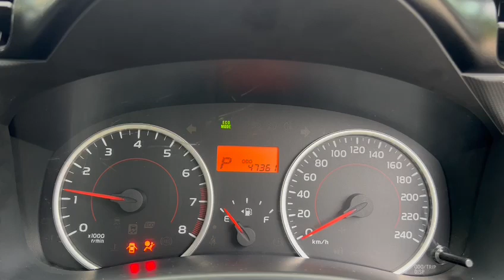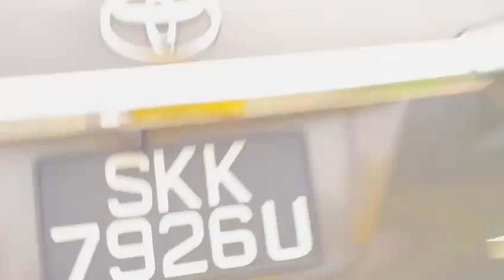TOYOTA WISH 1.8 CVT - SKK7926U - Torque Autos